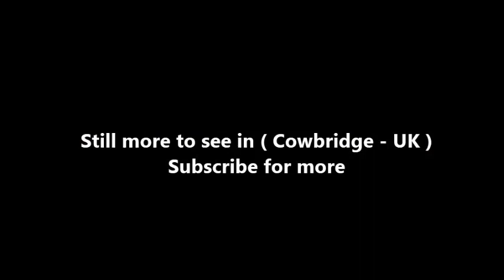Places to see in ( Cowbridge - UK )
Cowbridge is a market town in the Vale of Glamorgan in Wales, approximately 7 miles west of Cardiff. Cowbridge is twinned with Clisson in the Loire-Atlantique department in northwestern France. Cowbridge is part of the Cowbridge with Llanblethian community (civil parish) which elects a Town Council.

On 13 March 1254, Cowbridge received its first borough charter from Richard de Clare, the Lord of Glamorgan. Richard de Clare was one of the most powerful Barons of the day, having huge estates stretching across much of South Wales and also lands in southern and eastern England. The town walls were built following this, sometime in the latter half of the 13th century.

The present Cowbridge Town Hall, a building whose foundations date back perhaps as far as the Elizabethan era, served as a prison until 1830, when it was converted into a town hall to replace the former Guild Hall, demolished at that date. The New Palladian Town Hall was built in 1830 by Isaiah Verity of Ash Hall who in gratitude was made a Freeman of Cowbridge. The money for the reconstruction was raised by public subscription.

Eight of the original prison cells are still intact, six of which house the exhibits of Cowbridge Museum. The remainder of the building is used by the town council and for public events. The museum holds archaeological finds from Cowbridge and district, as well as displays on the later history of the town, including industrial and domestic artefacts, a photographic collection, and a small historical costume collection.

Cowbridge contains the following inns: the Bear Hotel, the Horse and Groom, the Edmondes Arms, the Duke of Wellington and the Vale of Glamorgan. The latter is located at the premises of the former Vale of Glamorgan Brewery. Closely attached to the town of Cowbridge is the village of Aberthin. Aberthin contains two inns; The Hare and Hounds and The Farmers Arms. Cowbridge once had a railway station, which opened in 1865 and closed in 1951.

Cowbridge is also home to the Cowbridge Amateur Dramatic Society (CADS), based at the Market Theatre. CADS was formed in 1947 and aims to stage three main productions each year. The Society also publishes a newsletter, "The Thespian", three or four times each year. Until 1997, when it 'outgrew' the Town Hall stage, Cowbridge was also home to the Cowbridge Amateur Operatic Society (CAOS).

( Cowbridge - UK ) is well know as a tourist destination because of the variety of places you can enjoy while you are visiting the city of Cowbridge . Through a series of videos we will try to show you recommended places to visit in Cowbridge - UK